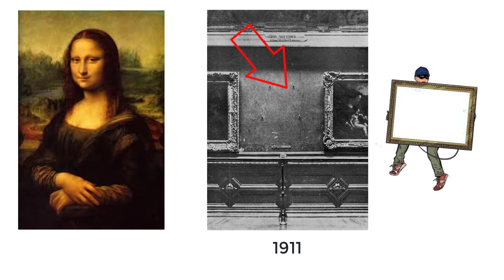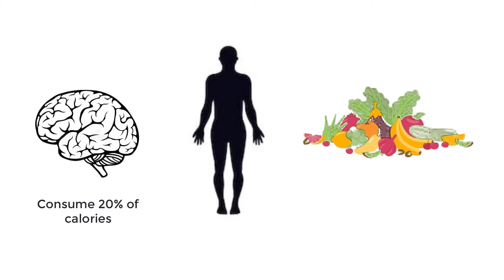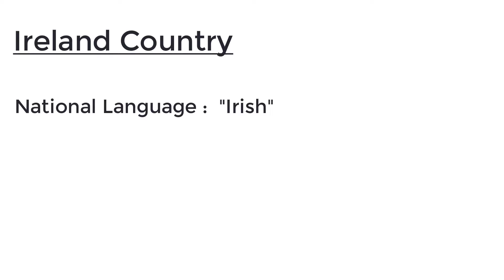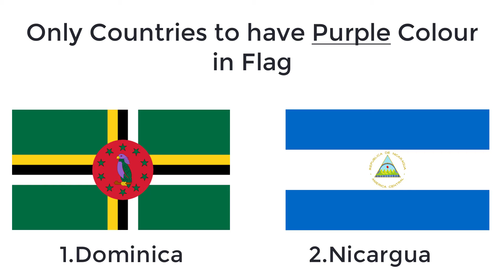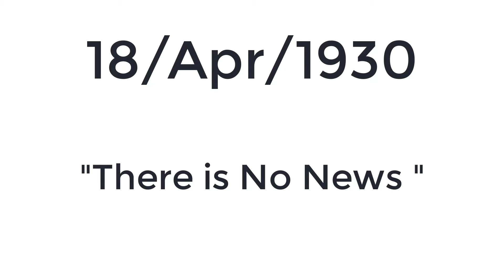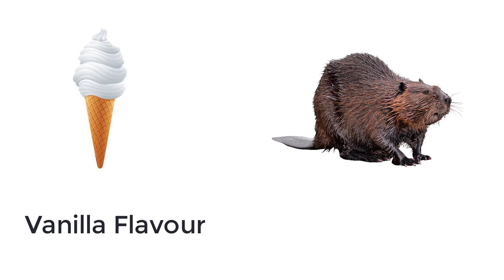Most Dangerous Animal and Amazing Facts in Kannada | AFV EP5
Do you Know why "The Mona Lisa" Painting, so famous ❤ around the World
and from where 50% of all the gold is ever mined from Earth 🛠

In this video you will find some Amazing Random Facts 🙄

🎥Other Video's

How to Search in Google Effectively | Most People Don't Know |10 Tips and Tricks in ಕನ್ನಡ

How to Download Facebook videos to Gallery in Android without any App I Tips in Kannad

🛠My Gears:
Main Camera